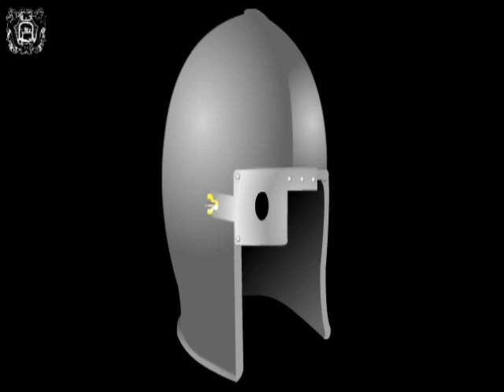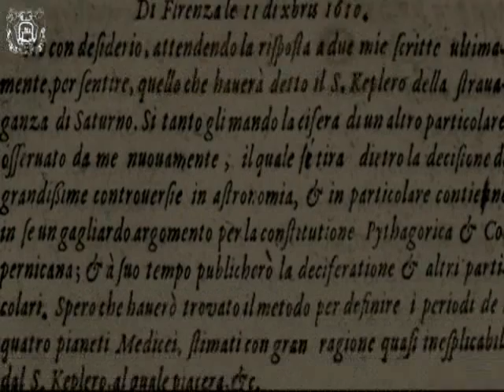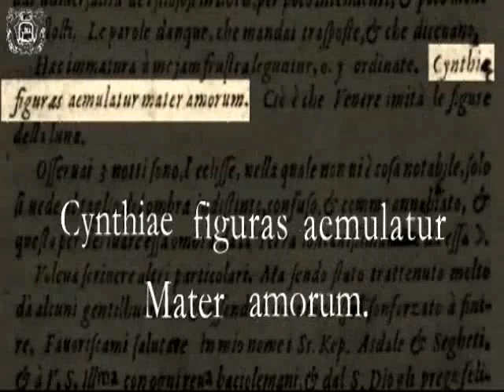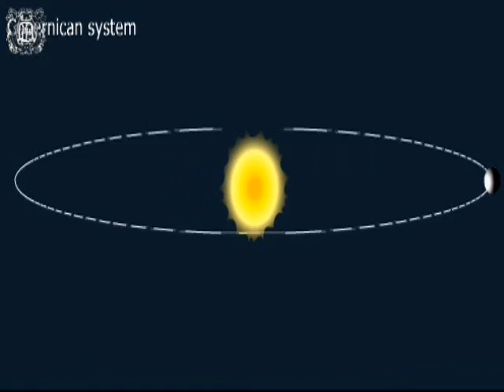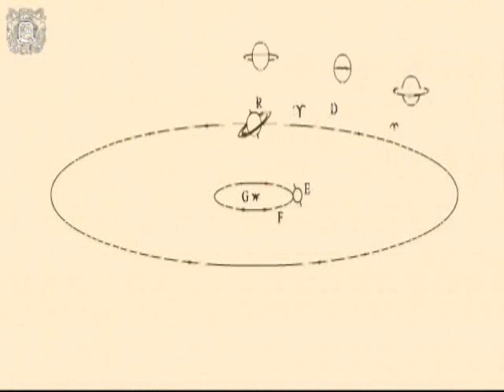Galileo, Pt. 5-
Part 5-Celatone, The Phases of Venus, Saturn's System-

Credits-

This application has been conceived and carried out by the Multimedia Laboratory of the Istituto e Museo di Storia della Scienza.

Prototype design: Luisa Barattin, Serena Goracci, Silvia Trentanove
Scientific manager: Paolo Del Santo
Project coordination: Jacopo Tonini
Texts and iconographic research: Paolo Del Santo
"Jiovilabe" edited by Paolo Del Santo e Giorgio Strano
"Micrometer" edited by Giorgio Strano
Translation: Catherine Frost
Graphics: Monica Tassi with Daniela Vespoli
Web development: Roberta Massaini
Slide shows: Daniela Vespoli
3D model of the telescope: Riccardo Braga
Software: Jacopo Tonini
Narrators: MP Communication, Florence
Photographs: Franca Principe and Sabina Bernacchini, IMSS Iconographic Archives
For their invaluable suggestions, we would like to thank: Leonardo Curioni, Francesco Gabbrielli